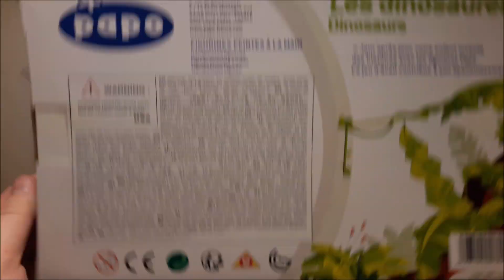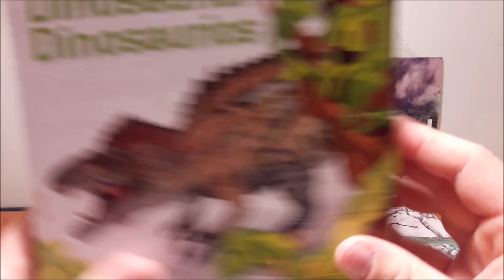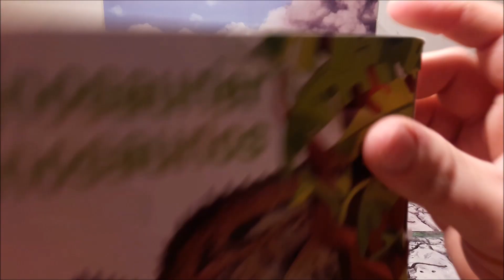Ouverture Figurines Dinosaures #41 COMPSOGNATHUS / ACROCANTHOSAURUS